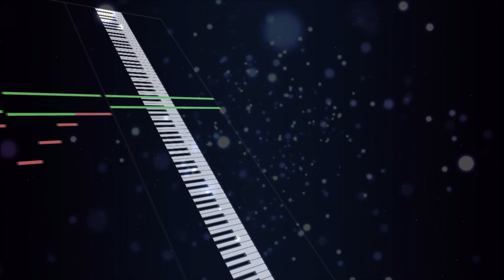자유로운 하루 (Free Day) Nature Version